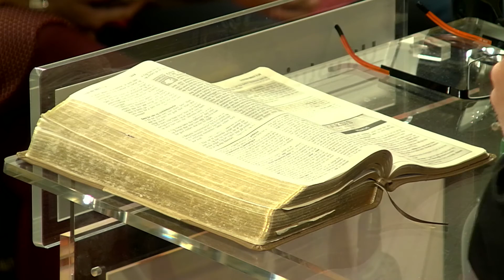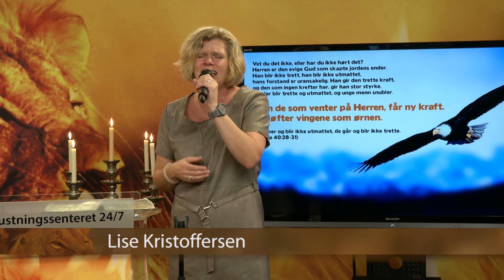Gudstjeneste 7. sept 2014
10-års jubileum for Brølende Lam og Profetisk TV